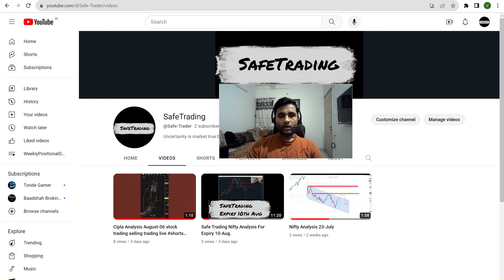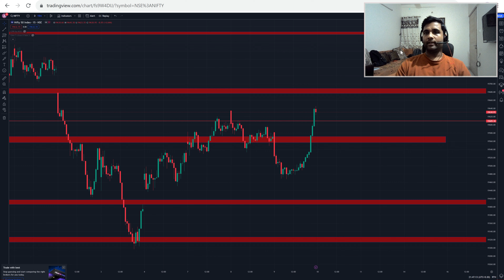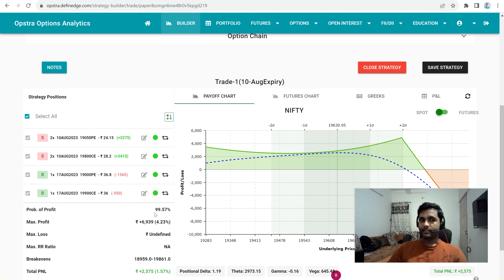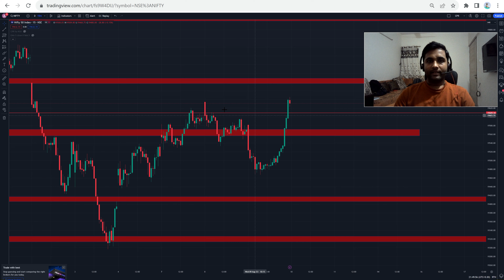Nifty Analysis for Expiry 17th Aug stock trading selling trading live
Every video on this channel is basically related stock levels as per Darawas technique. Not buy or sell signal to anyone. Consult your financial advisor before taking any decision.

Making trading Simple without with Charts and levels. This channel is based on various strategies related to index calls, which can be either hedging or unidirectional. These strategies have been personally formulated by me over years of experience in index trading and this channel imparts that knowledge to my viewers to improve their trading experience. To have first-hand experience with my views on index strategies and to feel the difference.

According to my trading and investing is a long journey, It's like pure skills and business. It doesn't happen overnight. If you really want to make a career in trading then you will have to give time.

booming bulls,
3 march trading,
safe-trader